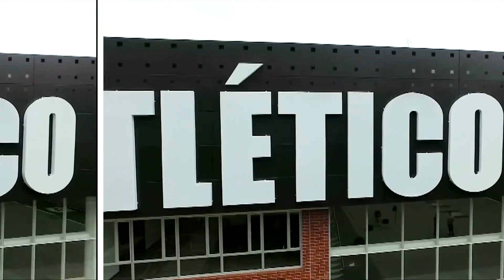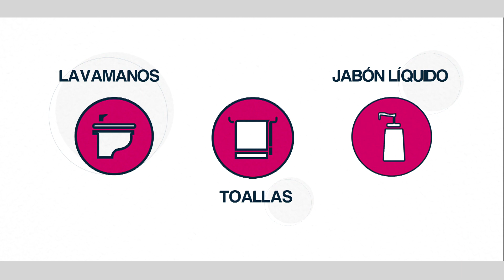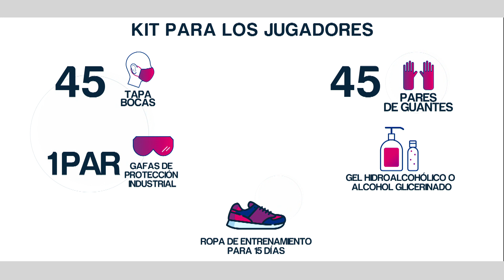Protocolos del fútbol | Estas son las normas que deben cumplir las instalaciones de los clubes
Win Sports te entrega, desglosados, algunos de los puntos establecidos en la propuesta presentada al Gobierno Nacional.